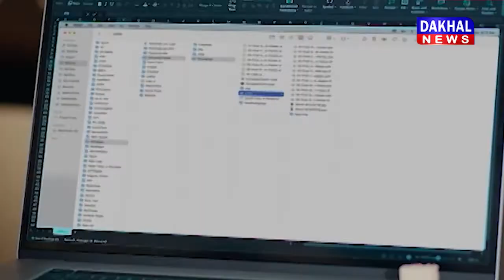DAKHAL NEWS कांग्रेस नेता केके मिश्रा से बेबाक बात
कांग्रेस नेता केके मिश्रा से बेबाक बात
शिवराज सिंह से व्यक्तिगत विवाद नहीं